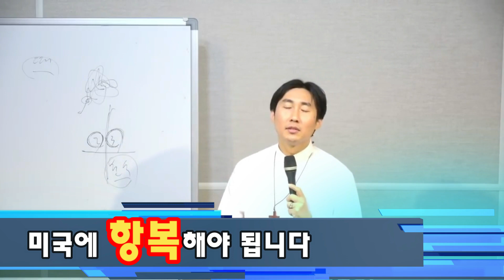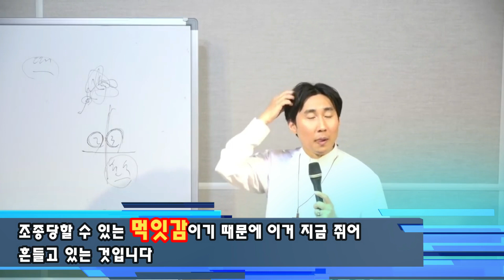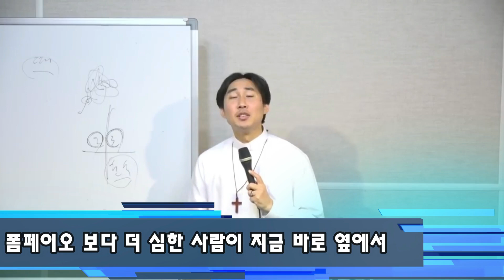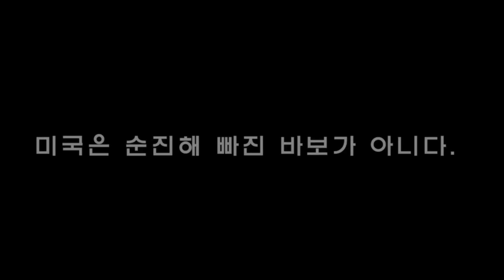[논평] 북한은 미국에 항복해야 됩니다 / 북한이 미국에게 항복하고 개방하는 것 만이 살 길이다